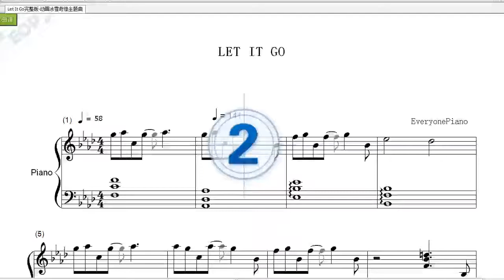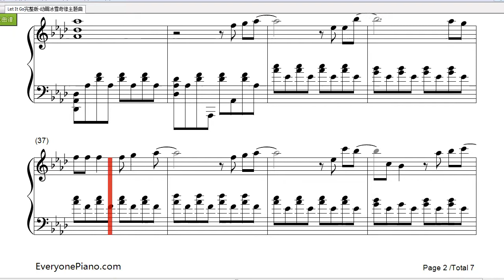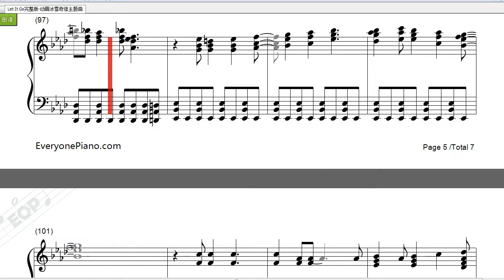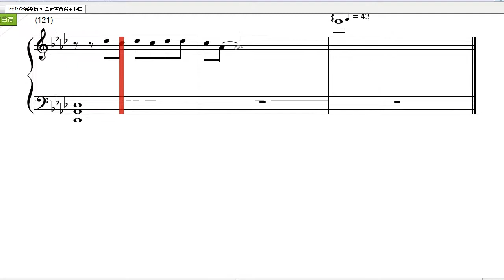Demi Lovato-Let It Go完整版钢琴曲(Piano Music)-动画冰雪奇缘主题曲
Let It Go是2013年美国电脑动画音乐奇幻喜剧三维电影《冰雪奇缘》插曲。迪士尼动画制作，迪士尼电影公司发行，取材自安徒生童话故事《冰雪女王》，是第53部迪士尼动画作品。克里斯滕·贝尔、伊迪娜·门泽尔、乔纳森·格罗夫和乔什·盖德为主要配音演员。2013年11月27日于美国上映。

Let It Go歌词（lrc）：

Can't hold you back anymore
Turn my back and slam the door
The snow blows white on the mountain tonight
A kingdom of isolation and it looks like I'm the Queen
The wind is howling like the swirling storm inside
Be the good girl
You always had to be
Conceal, don't feel
Don't let them know
And here I stand, and here I'll stay
Up here in the cold thin air
I finally can breathe
I know i left a life behind but I'm to relieved to grieve
And here I stand
Standing frozen in the life I've chosen
You won't find me, the past is so behind me
Buried in the snow
Let it go na na na
you go